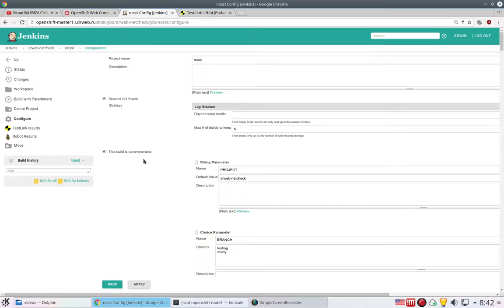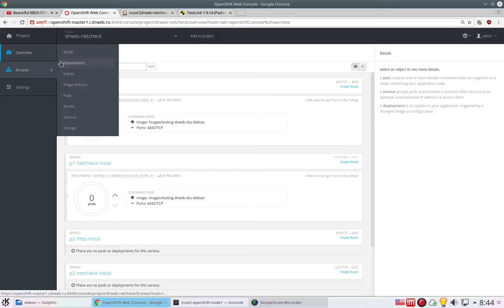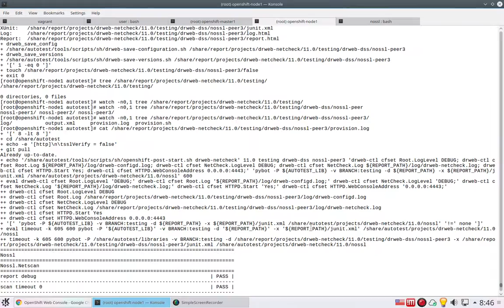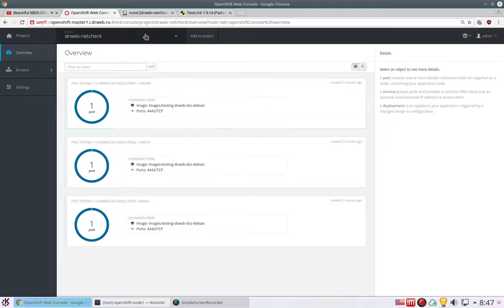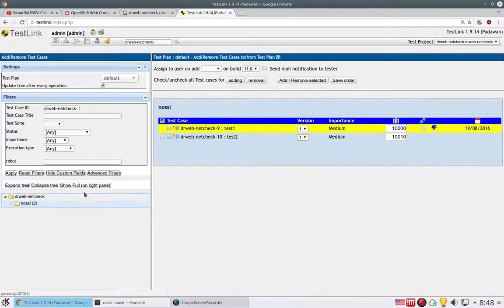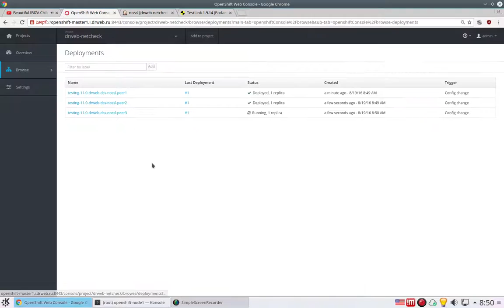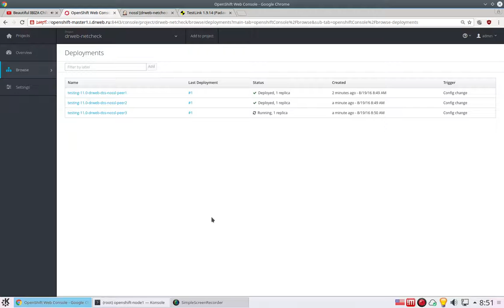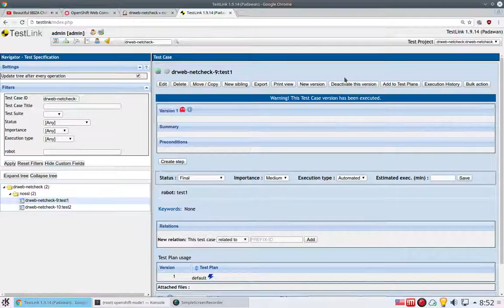The automated tests inside Openshift